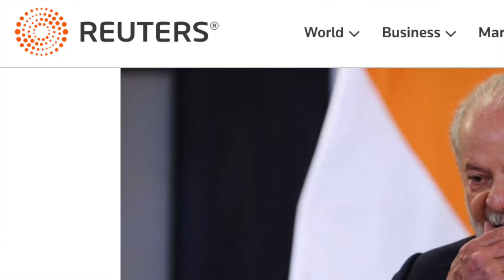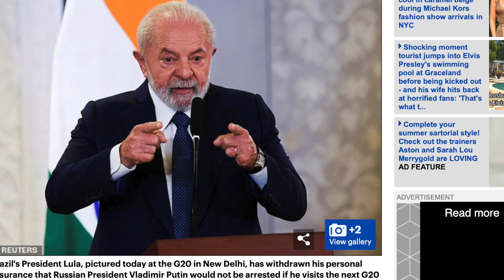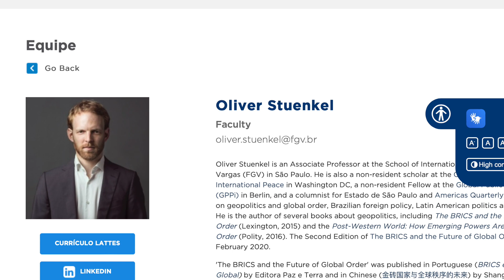VAI DAR MERD* TUDO ISSO! LULIS MENTIU! A VERDADE ! IMAGENS TRISTE DO MARROCOS | Viver em Londres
ULTRAPASSANDO LIMITES
Esse ENCONTRO vai dar MERD*
Lulis MENTIU ! A verdade I
E tristes imagens do terremoto no Marrocos

NOSSO PIX : chave 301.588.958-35    Com PIX  de 25 reais enviaremos uma copia do nosso livro! mas precisa nos avisar!

NOSSO LIVRO R$30,00  fale conosco!
Link LIVRO KDP AMAZON: favor digitar o nome do livro na amazon.

Viver em Londres ASSESSORIA : @viveremlondres.com

Nossa assessoria conta com:
Transferência do aeroporto até sua moradia;
Moradia;

SKYPE DA ASSESSORIA : Se você está confuso e com medo, pois é algo natural pra quem quer mudar de país, e de vida, recomendamos uma CONSULTA via SKYPE.